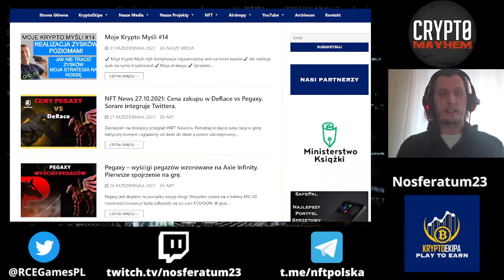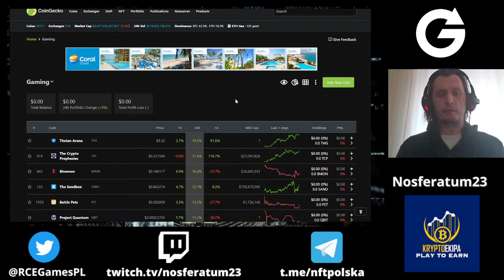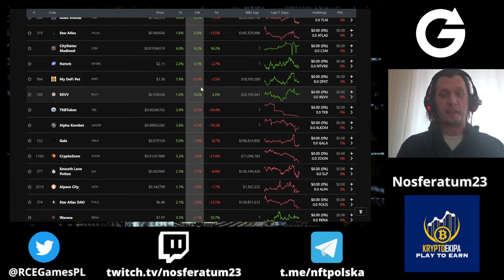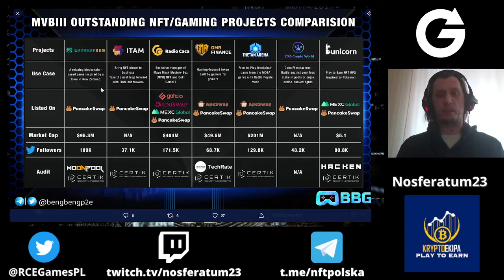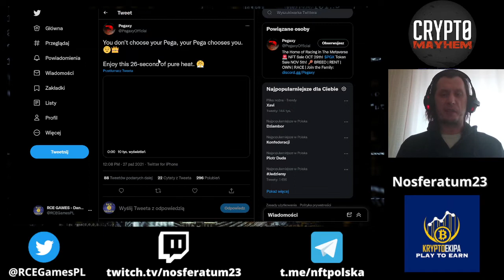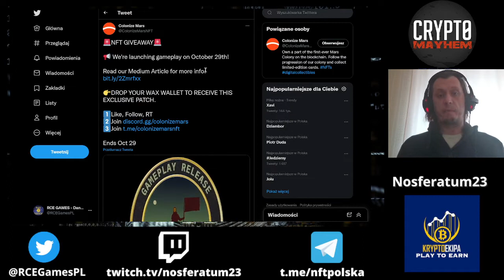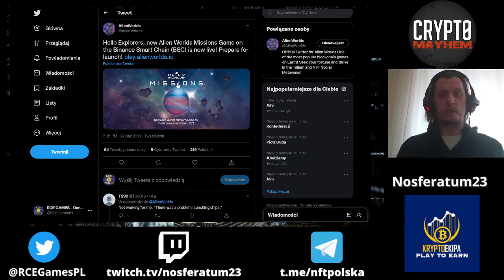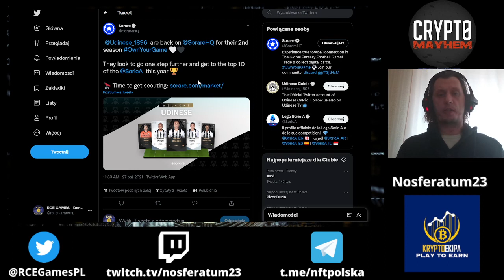Colonize Mars i Alien Worlds wracają do żywych. Farsite akwizycja sektorów.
W dzisiejszych NFT Newsach:
✅ Analiza tokenów gamingowych.
✅ Ruszyła Planeta Binance w Alien Worlds.
✅ Game Play Colonize Mars ruszy od piątku.
✅ Three Kingdoms Battle zmienia token. Swapowanie starych NFT.
✅ Sorare przy wspólpracy z RampNetwork obniża do 0 opłaty przy wpłacie ETH.
✅ Crazy Defense Heroes event Halloweenowy
✅ Farsite akwizycja sektorów rusza o 15.00.
✅ Porcja statystyk.
✅ Live z KryptoEkipą dziś o 21.00

💲Możesz wspierać rozwój kanału w krypto💲:
TRX:TK4WWizMCQiL2HgFYabd66o3doXMPeD7xH
ETH/Polygon(Matic)/BSC:0xCBE46f5645a7C2Ac1ac52337d997ECfd8c4329ac